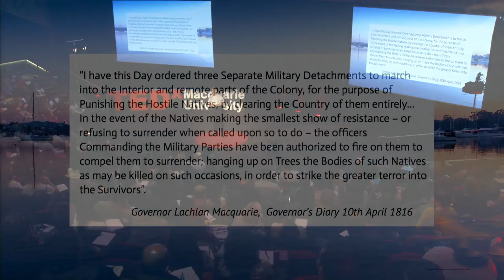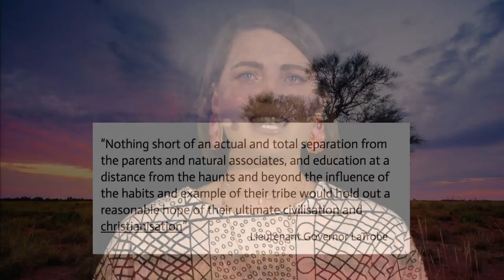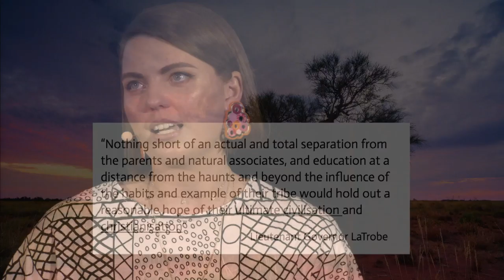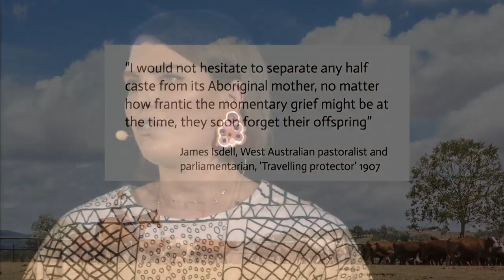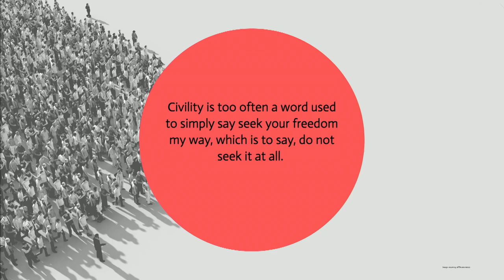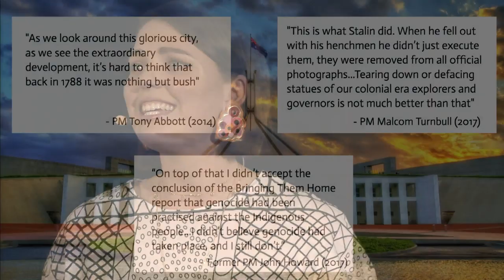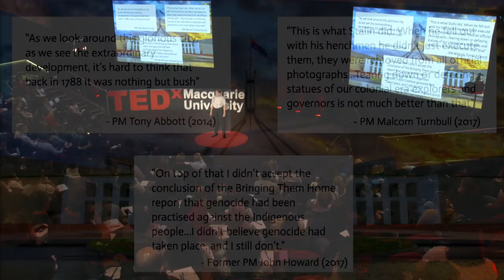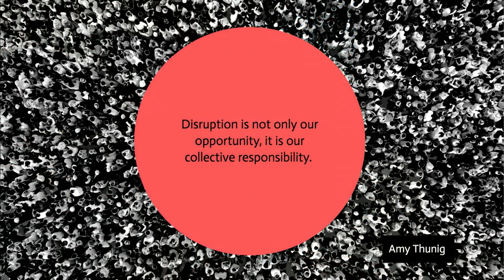Disruption is not a dirty word | Amy Thunig | TEDxMacquarieUniversity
On the land now commonly referred to as 'Australia' the structures and systems collectively known as media, education, politics, health, agriculture and policing continue to be reflective of white supremacist ideologies which were intentionally and overtly core to their foundations. An uncomfortable, and perhaps contentious statement to hear, but how might recognizing this truth impact how we as a society understand our past and present, and envisage our collective future?  Amy Thunig is a Gamilaroi woman who resides on the unceded lands of the Awabakal people, with her husband and their three young children. A qualified school teacher, Amy’s passion for teaching and desire to see structural change led her to move from the classroom to the become an academic engaged in research and teaching within higher education. An Associate Lecturer in the Department of Educational Studies at Macquarie University, Lecturing and researching in the area of Indigenous knowledges and formal education systems Amy is also a PhD candidate, currently writing her thesis ‘Indigenous academic women: why academia?’ Amy believes in disrupting colonial systems, and disseminating research widely and in accessible language. A freelance writer, media pundit, and Twitter addict, Amy has recently announced that she will be launching her podcast ‘Blacademia’ in late 2019. This talk was given at a TEDx event using the TED conference format but independently organized by a local community.